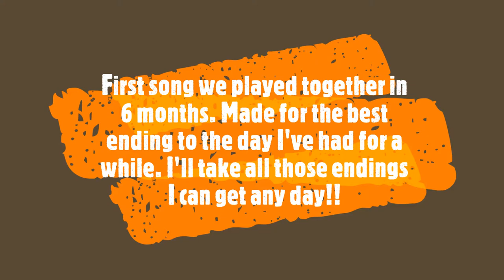Avalanche By: Bring me The Horizon, Acoustic Cover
Acoustic Cover of  Avalanche by: Bring Me the Horizon Acoustic cover by Justin and Jake. Covers by Justin DeLancy and Jake Tucker. For more covers like this, check us out on SoundCloud and TicTok @ jdelancyjams2. Covering a range of new metal, rock and punk covers from popular artist and other brothers covers we enjoy the most.